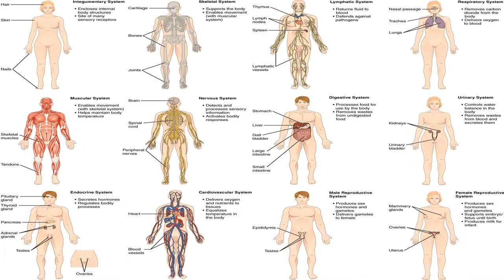Body Systems Display - 3 Versions in PPT - 1.3D Book Pic Pop up, 2.Pic Stretch, 3. Slide Morph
Human Physiology Brief Beginning by PPT MAN Mubeen Shaikh's In4EPRD.